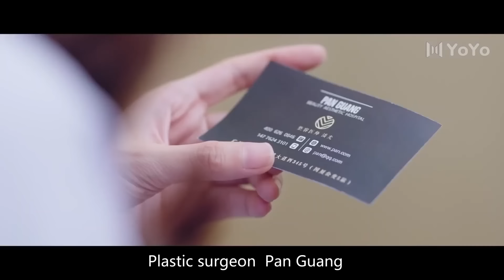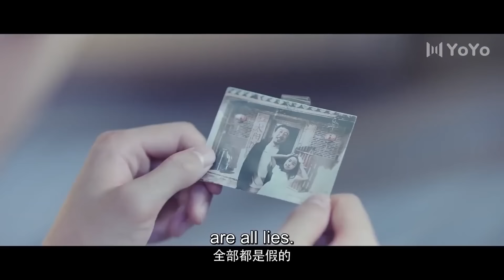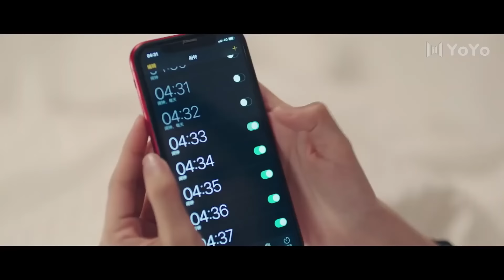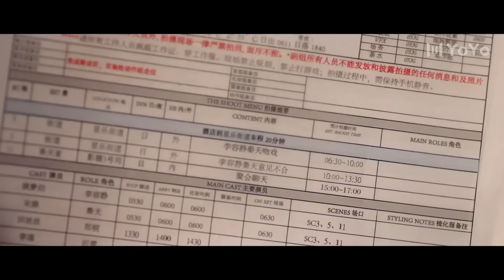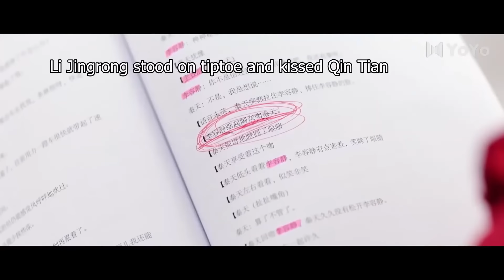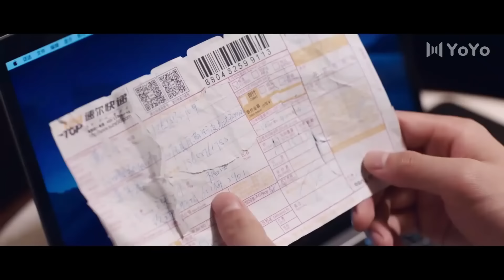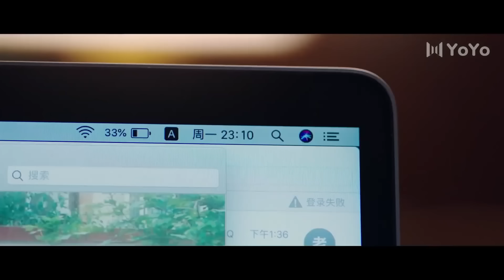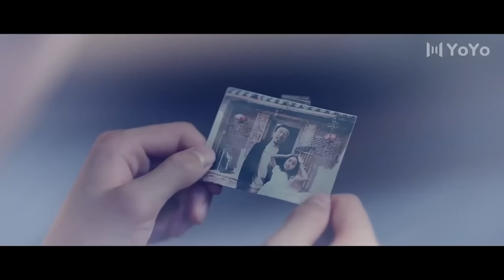[Full Version] The male lead was taking a shower, but the girl accidentally broke in💗Movie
Drama: Ugly Beauty